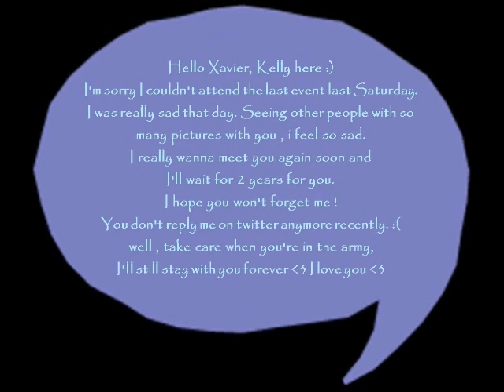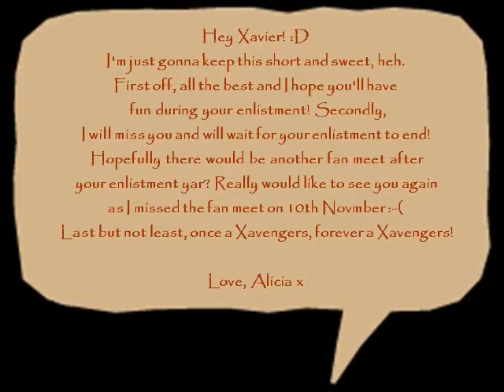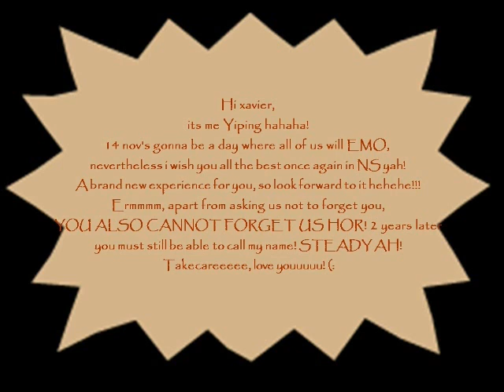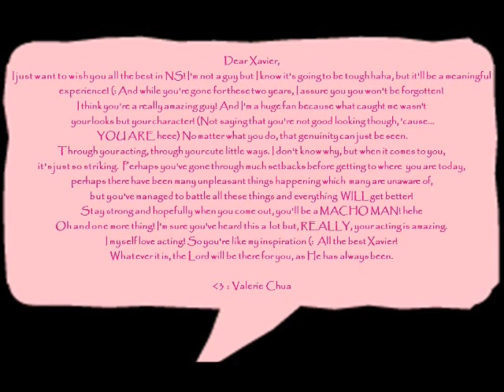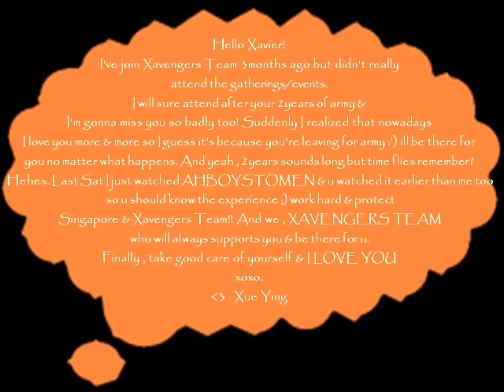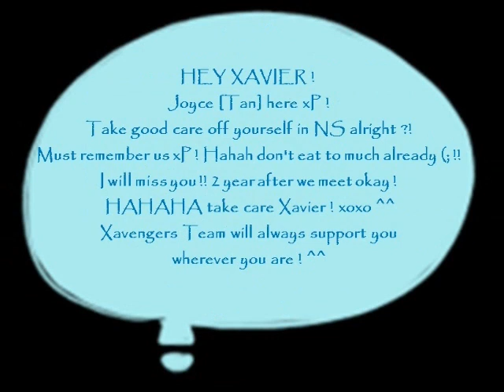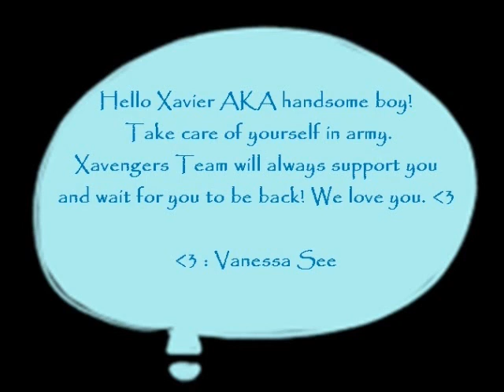Sweet Memories And Fun Days With Xavier Ong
A video that contained the clips from his dramas movies events that he worked before on the messages from his fans Xavengers Team.
Xavier Ong is enlisting on 14th November 2012.
We wish him all the best! We will see him back at our screens in two years!
We will wait! :)